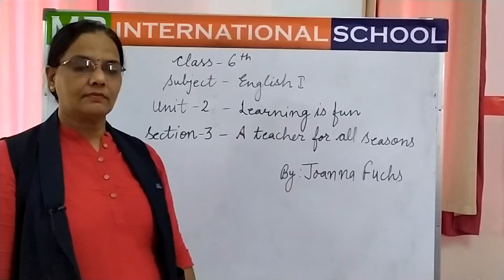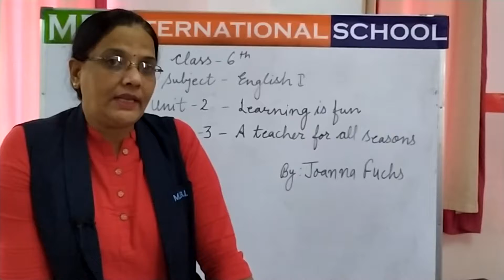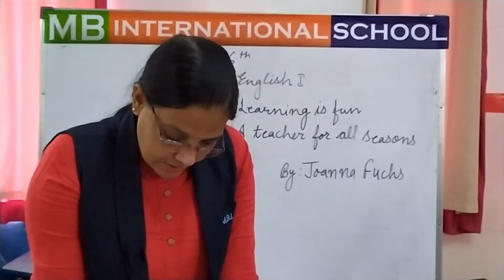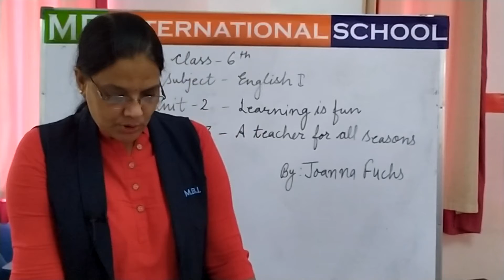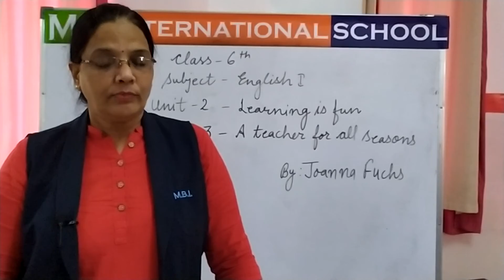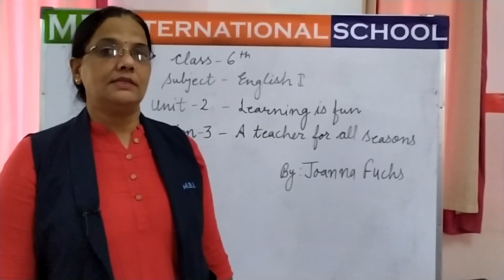class 6 english 1 unit 2 section 3 A teacher for all seasons